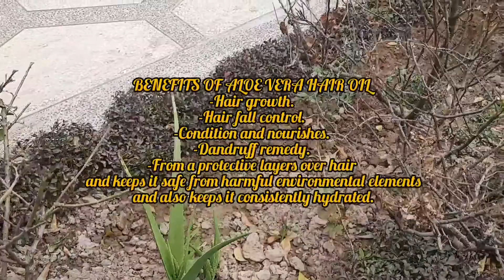My Winter Haircare Routine | Aloe Vera Oil Remedy| Dandruff, Hair fall, dry and Dull Hair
Hi everyone,